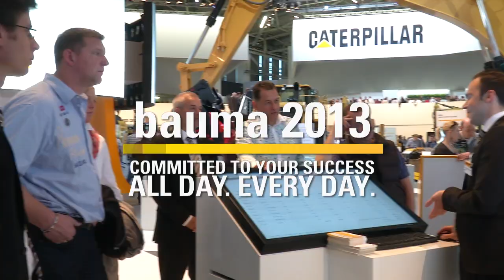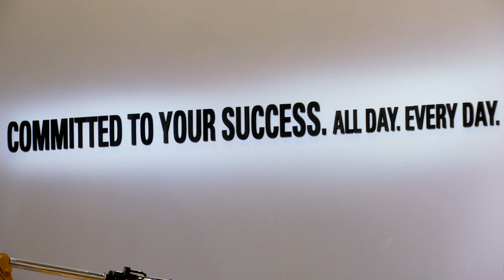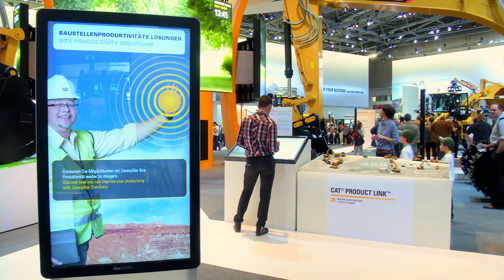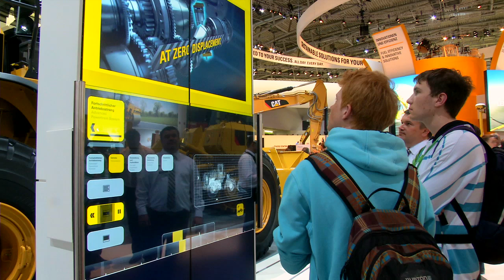Stu Levenick, Caterpillar Group President | bauma Munich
Stu Levenick, Caterpillar Group President, talks about German dealer Zeppelin and feedback he hears from Cat dealers around the globe.